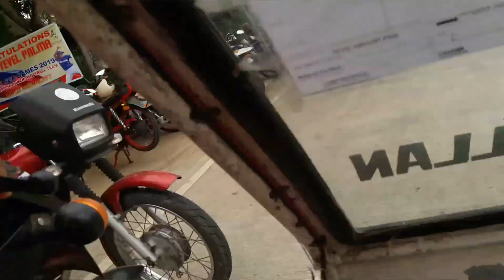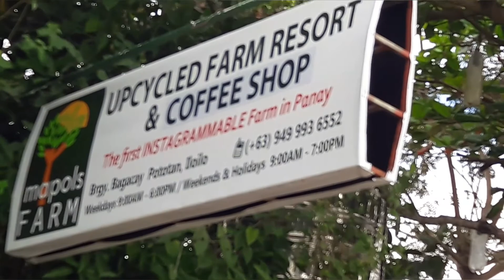Mapols in Pototan Iloilo/Richard and Feb2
Richard Gabrillo vlog